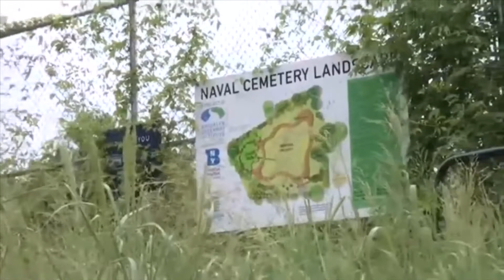Brooklyn Greenway Initiative Program Coordinator Nina Bowers Interview With NY1